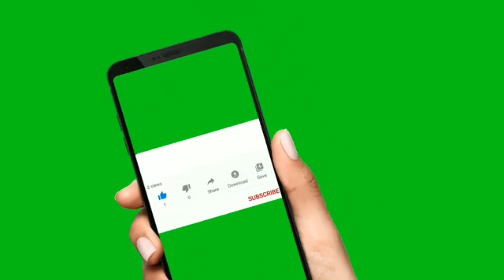We complete Preclinicals! ||MBE 1 Class Thanksgiving 💃💃 ||Nigerian Medical School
Another medical school content!

My classmates and I roundup preclinicals. This is our Thanksgiving vlog! 😉

3. Throw them in the Bin!